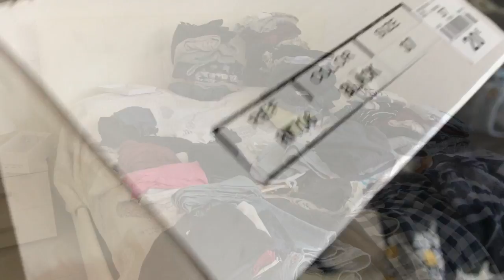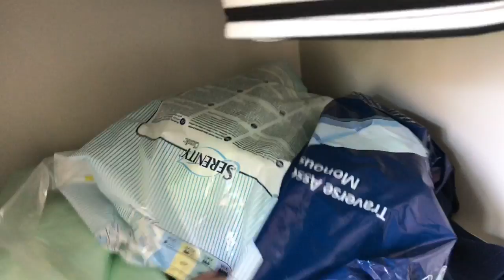Cambio di stagione : Pulizia e Organizzazione Armadio